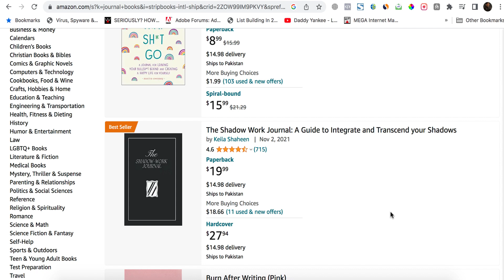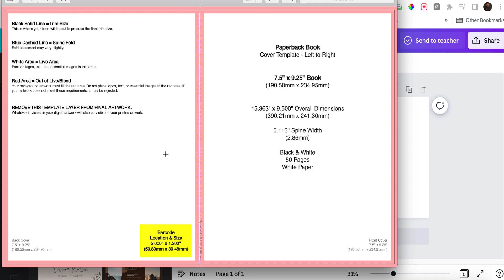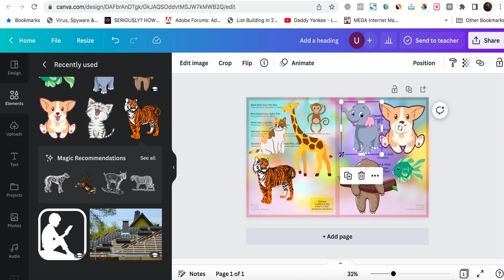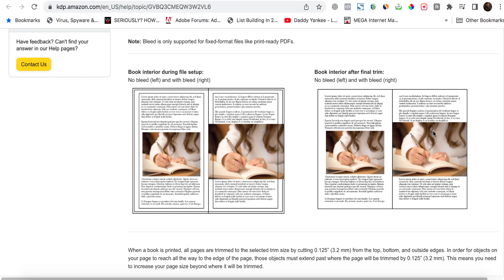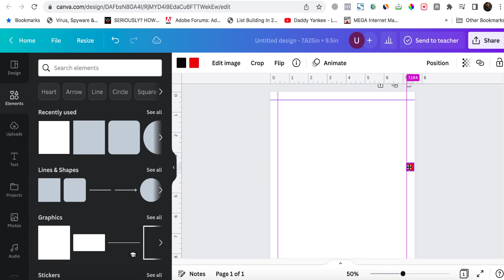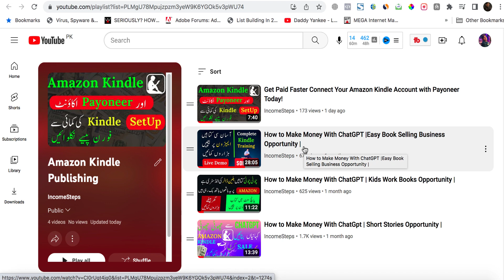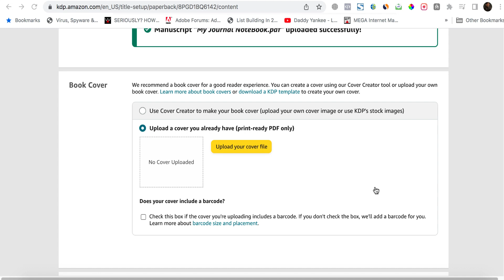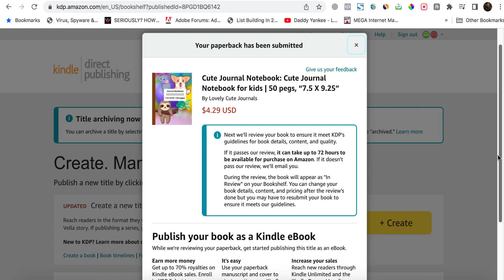How to Create Journal Books on Amazon Kindle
👉 In this video I will teach you How to Create Journal Books on Amazon Kindle, these are very low-cost and profitable tiny books to sell on Amazon Kindle. This is the Complete Tutorial with all the settings and Tricks inside.

Amazon KDP Help Page on Trim Size, Bleed & Margins:

💜 Watch Helpful FREE Tutorials Below